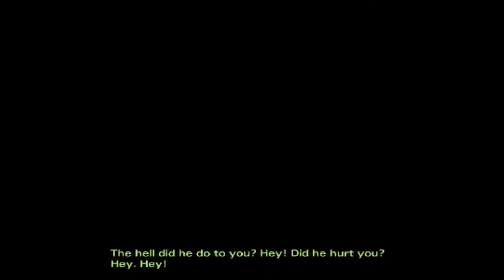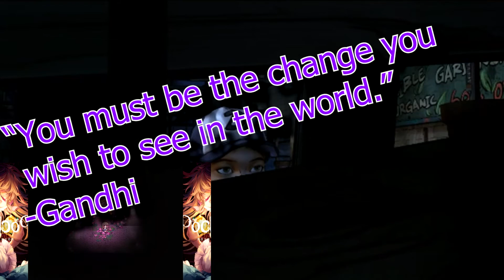|The Walking Dead [Season 2!] | Episode 3 (Part 10) | In Harm's Way |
We gotta get out of here!
But first we need to make a plan! Kenny is very intent in getting out of here but everyone else seems too scared to try. But we got to try our best! :)
They also made 2 people leave our group for a bit, one person came back, but the other isn't back yet.. But everything will be okay!

Thank you guys so much for watching! :D